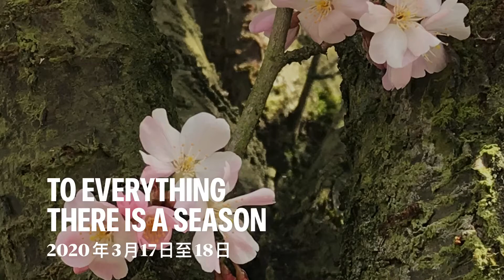20200318 人類被按暫停鍵 大自然照樣鳥語花香 大地之母其實不需要人類